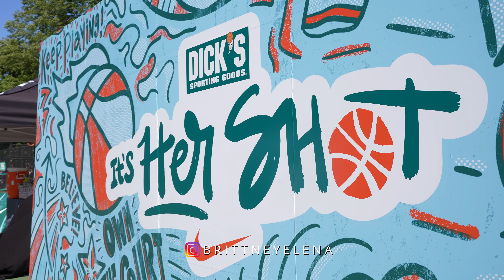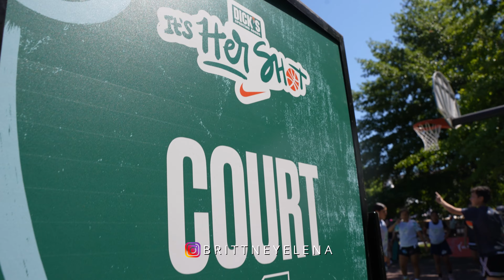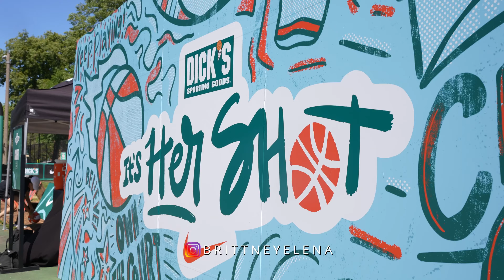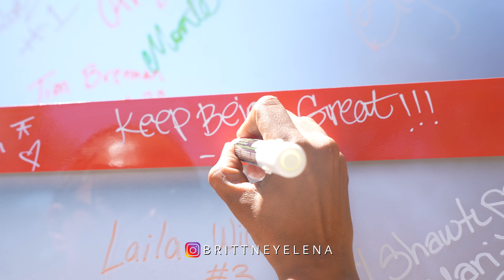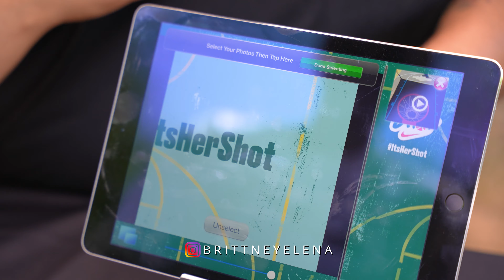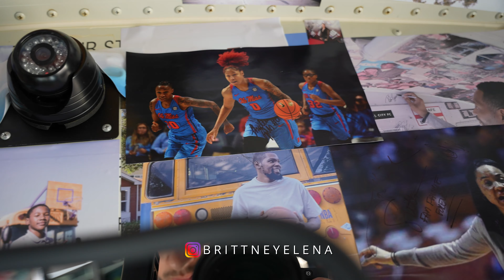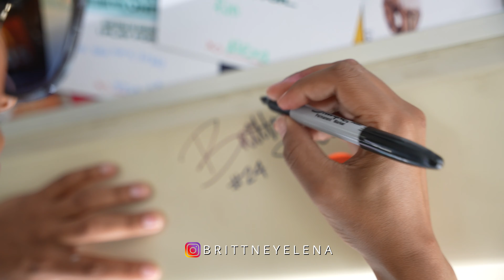It's Her Shot Chicago WNBA All-Star Edition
I LOVE MY Job 🥹🫶🏽🙌🏽💖 Thank You so much for tuning in! Chicago might be my fav city of the "Its Her shot" tour with San. DONT FORGET TO GIVE IT A THUMBS UP👍🏽

Shot & edited: IG ydnarshootzrandy